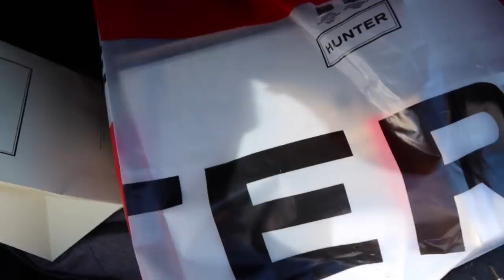Anniversary Weekend Vlog • Crazy Bear Hotel & Bicester Village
AD Gifted • This vlog features a gifted stay at The Crazy Bear from Groupon as part of my work with them over on Instagram. I wasn't asked to produce this video.

Hey hey! We had such a lovely weekend away visiting Bicester Village and The Crazy Bear Hotel in Beaconsfield. If you're interested in checking out the deal, head on over to Groupon ↠